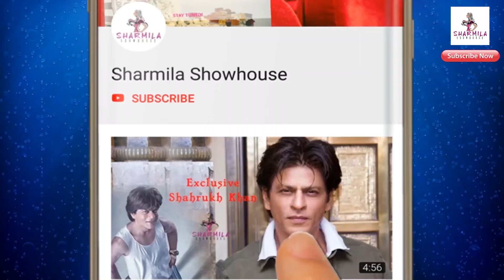বন্ধুদের সঙ্গে রচনার Monday Madness চ্যালেঞ্জ! উদ্দাম নৃত্য Exclusive | Rachna Banerjee | Dance